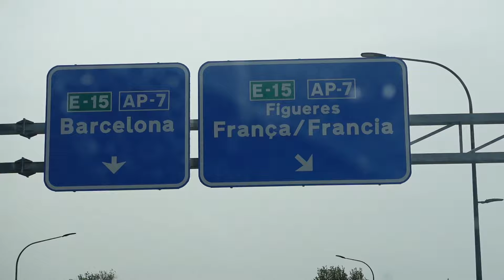PRIMARK NOUS A EU (Espagne / Shopping)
Rejoignez moi sur Instagram @marieprch et Tiktok @mprch les copains !!!